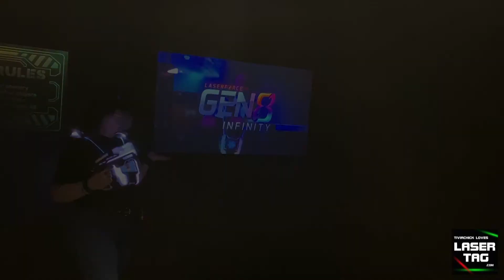International Laser Tag Day - March 28, 2021